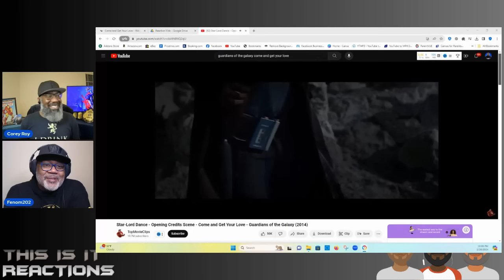Redbone - 'Come and Get Your Love' Reaction! This Song is So Catchy and Happy!!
Let's have some fun together and join our Facebook group This Is It Media by clicking the

"Come and Get Your Love" is a song by the Indigenous rock band Redbone. It was released as the lead single from their album "Wovoka" in 1973. The song was written by band member Lolly Vegas and produced by Lolly and his brother Pat Vegas, who were both members of Redbone.

The song features a distinctive blend of rock, funk, and Native American influences, with its catchy melody and energetic rhythm making it a standout hit of the 1970s. "Come and Get Your Love" reached No. 5 on the Billboard Hot 100 chart in the United States and achieved international success as well.

The song's lyrics are about a man expressing his desire for someone to come and be with him, promising love and happiness. The upbeat and infectious nature of the song, coupled with its memorable chorus, contributed to its enduring popularity. Over the years, "Come and Get Your Love" has been featured in various films, television shows, and commercials, ensuring its legacy as a classic rock staple.